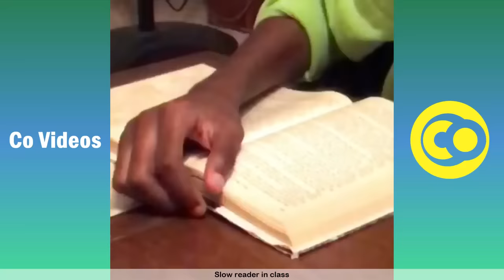[1 HOUR] Best HARDSTOP LUCAS Vines Compilation | Funny @Hardstoplucas Vine Videos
Brand new try not to laugh challenge featuring the Best HARDSTOP LUCAS vine videos  - Funny @Hardstoplucas  vines Skits 2022